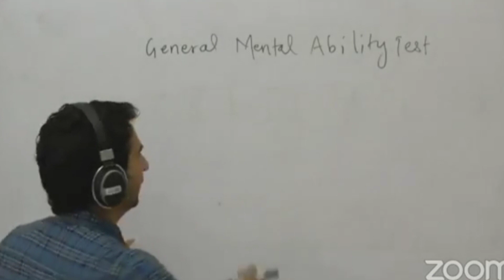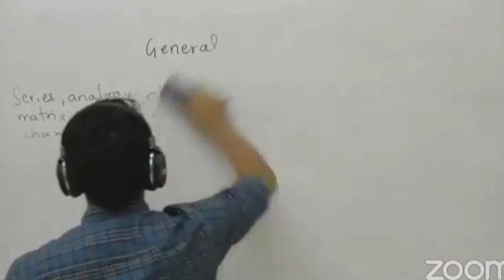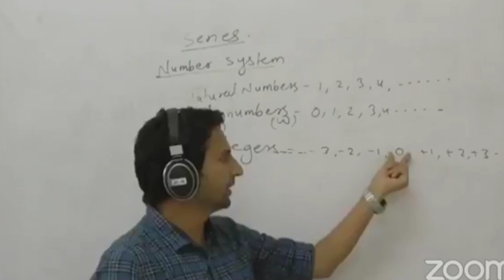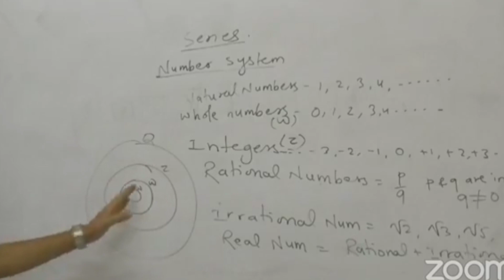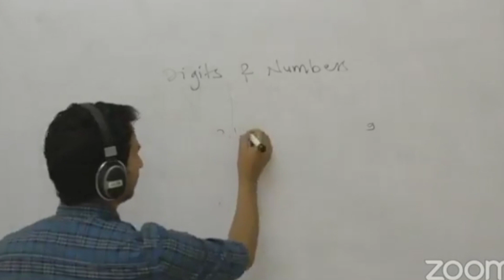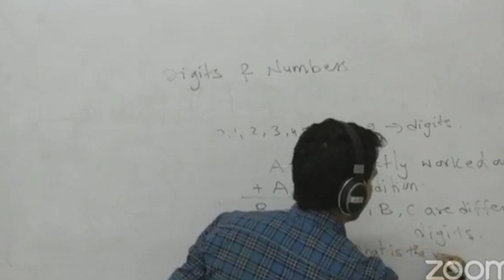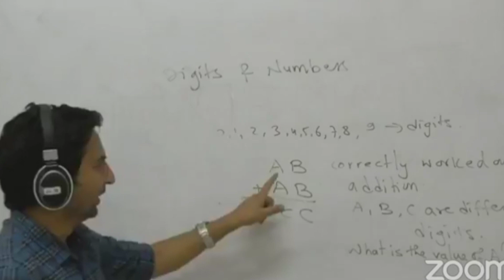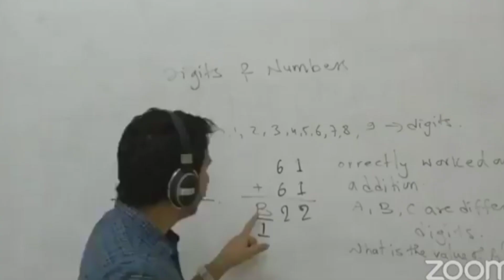Number System IQ Problem,लोकसेवा IQ on Series Chapter For Enggineer,खरदार,अधिकृत,By पिताम्बर रिमाल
Number System IQ Problem,लोकसेवा IQ on Series Chapter For Enggineer,खरदार,अधिकृत,सुब्बा By पिताम्बर रिमाल Sir,
Best trick For Counting of Figures Reasoning, Counting of triangles llSolve गर्नुहोस 5 सेकेन्ड मा ll
 ll Engineer's Loksewa Solutions ll
ssc cgl reasoning, reasoning tricks, reasoning short cuts, counting the figures, reasoning short tricks in hindi, best reasoning videos for ssc cgl, counting of figures for ssc pre and mains exam, how to solve questions of counting of figures faster, important questions of counting of figures, basic concept of counting of figures, previous year paper questions counting of figures, best shortcuts of counting of figures, best tricks to solve questions of counting of figures,
Counting Square and  Rectangles(आयात र वर्ग)Tricks Part-1 ll IQ लोकसेवा (Verbal and Non-verbal) ll
Counting, Rectangle, Tricks, IQ Loksewa, Kuber Adhikari, Part-1
Square Tricks, IQ Lokswea, Kuber Adhikari
Counting Rectangle Tricks, Part 2, IQ Loksewa, Kuber Adhikari,
teach for nepali, kuber adhikari, iq loksewa, health loksewwa, loksewa aayog, solution,

Socialmedia Facebook Page Link(Like and follow)